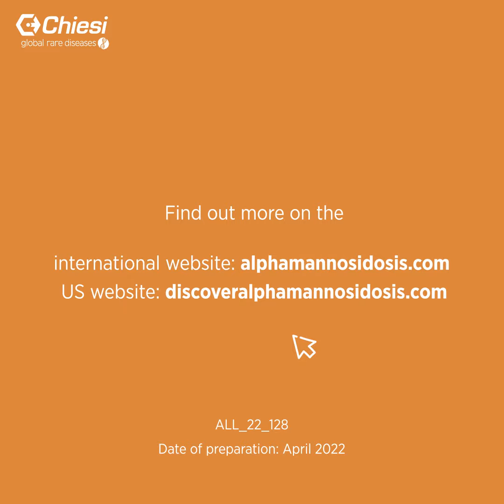Introducing Alpha-Mannosidosis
What does it mean to live with a rare or ultra-rare disease, and what impact does it have on people’s lives? Dr. Rust, Pediatric Neuropsychologist at the Royal Manchester Children's Hospital, explains.